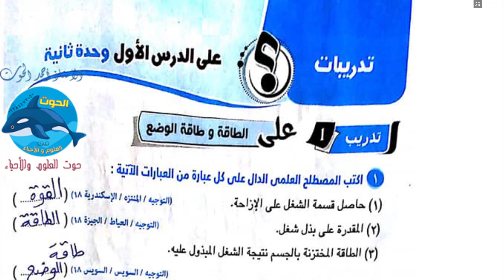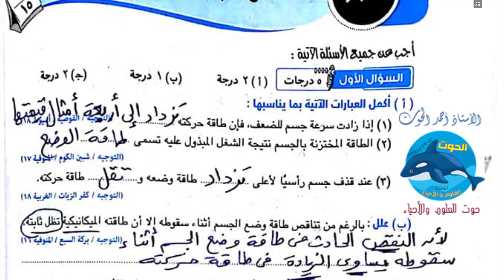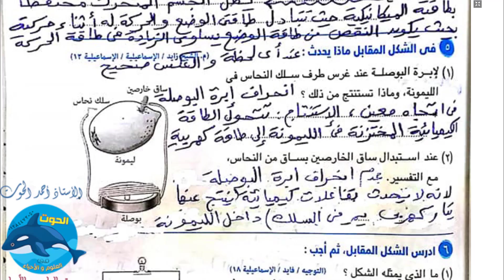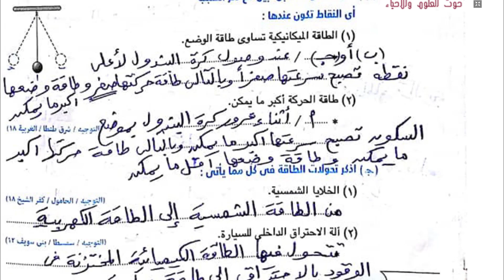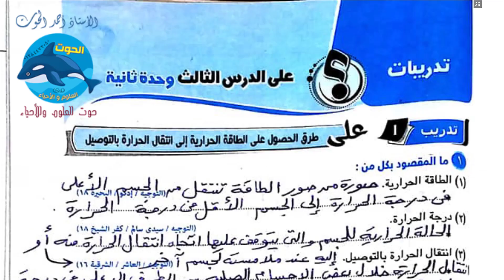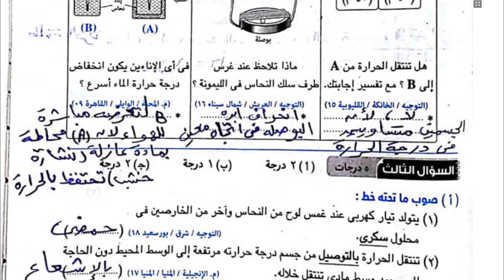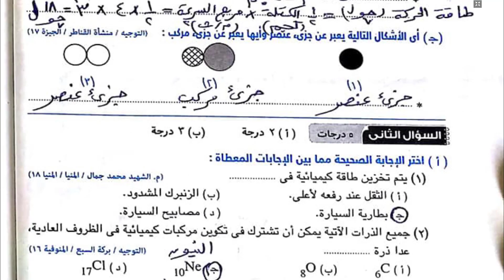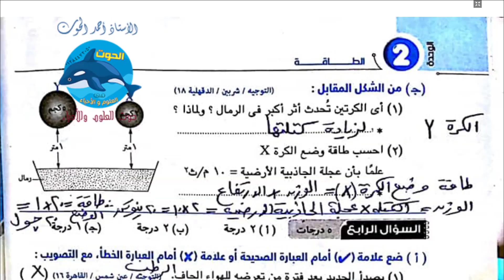حل كراسة الواجب علوم كتاب الامتحان الوحدة الثانية 1ع ت1 - 2019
+ تعليق 📑 علشان رأيك يهمنى جداً
الاستاذ احمد الحوت استاذ العلوم والاحياء يقدم 👇👇
حل كراسة الواجب علوم كتاب الامتحان الوحدة الثانية 1ع ت2 - 2019
الوحدة الأولى : الطاقة
الصف  الأول الإعدادي 2019 الترم الأول
لتحميل الحل PDF
واي استفسار أو سؤال متعلق بالدرس سيبو تعليق بالسؤال وأنا هجاوب بإذن الله